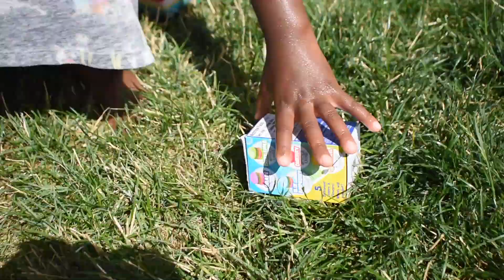Sink or Float for Kids Science Experiments w/ Ellie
This is a Sink or Float Experiment anyone can do at home. See what object Sink or float in water. Ellie had a lot of fun.